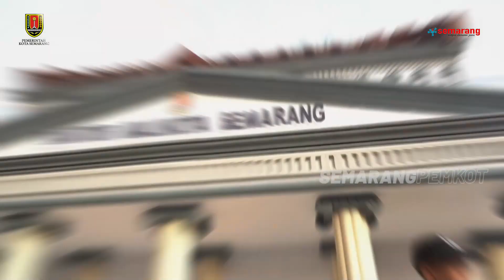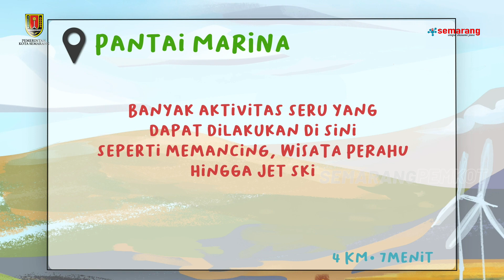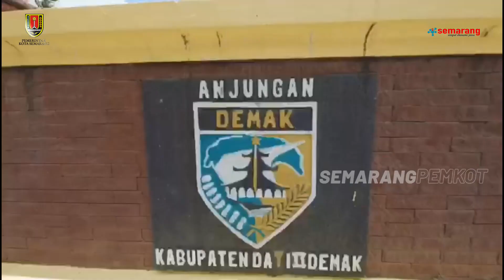NGOBRAS - ASEDAS (ASOSIASI SENI DIGITAL ASIA TENGGARA) 2023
ASEDAS merupakan asosiasi yang bergerak di bidang seni digital, tradisional, dan grafis, yang bertujuan untuk menciptakan platform digital yang dapat dimanfaatkan oleh masyarakat di seluruh dunia, terutama ASEAN, dengan memfasilitasi berbagai kegiatan, seperti pameran, workshop, dan webinar. Selain itu, acara ini dapat mendukung kerja sama lintas negara antar institusi yang tergabung didalamnya.

NGOBRAS kali ini bersama Campus Director @binussemarang, Dr. Ir. Boto Simatupang, MBP. dan Head of Program Visual Communication Design, Noor Udin, S.Sn.,M.Sn. akan membahas seputar ASEDAS (Asosiasi seni digital asia tenggara) ini.

Yuk, saksikan live streaming NGOBRAS yang akan tayang pada Senin, 28 Agustus 2023 pukul 15:00 WIB hanya di YouTube Channel Semarang Pemkot. Jangan sampai terlewat ya!